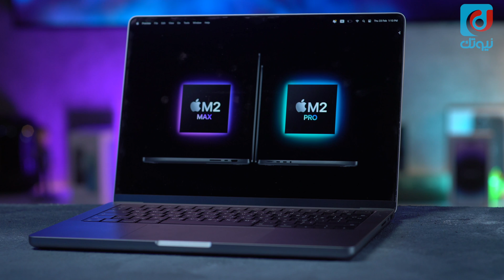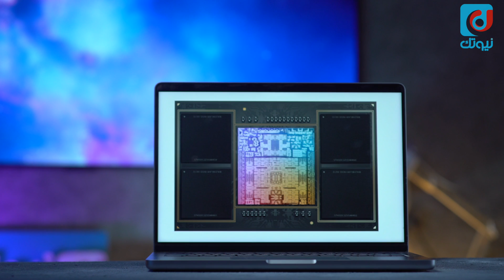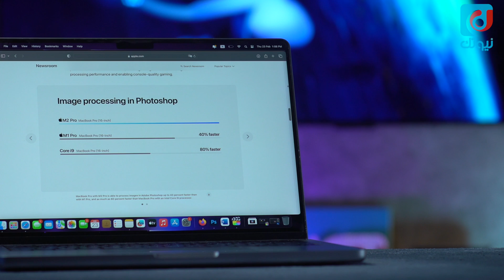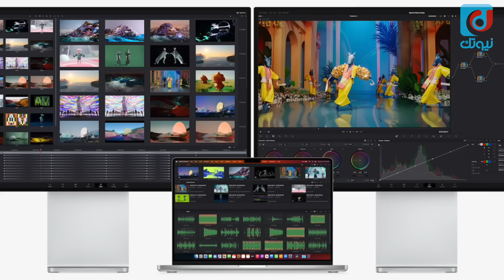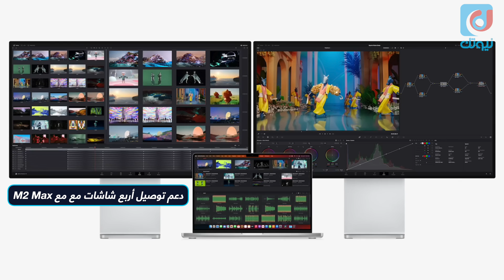أهم 8 مزايا في أجهزة MacBook Pro مع M2 Pro و M2 Max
استعراض لأهم المزايا الجديدة في أجهزة ماك بوك برو الجديدة من أبل بمعالجات ام 2 برو و ام 2 ماكس MacBook Pro M2 Pro & MacBook Pro M2 Max.

* شاهد أيضاً
عشر نصائح وحيل مفيدة للإنتاجية على Mac:

🔥 ادعم قناتنا عبر التسوق من (أمازون السعودي) باستخدام الرابط التالي:
🔥 ادعم قناتنا عبر التسوق من (أمازون الأمريكي) باستخدام الرابط التالي:
⬇️ تابعنا على وسائل التواصل⬇️
📲 عبدالله الغفيص على تويتر:

--- الخط الزمني ---
00:00 المقدمة
01:13 لون كيبل MagSafe
01:42 معالجات M2 Pro و M2 Max
01:52 زيادة الترانزستور
02:30 زيادة الرام
03:06 دعم HDMI 2.1
03:30 دعم شاشات خارجية أكثر
04:14 دعم WiFi 6E وبلوتوث 5.3
04:34 أفضل عمر للبطارية
05:11 رأي شخصي
05:37 الخاتمة